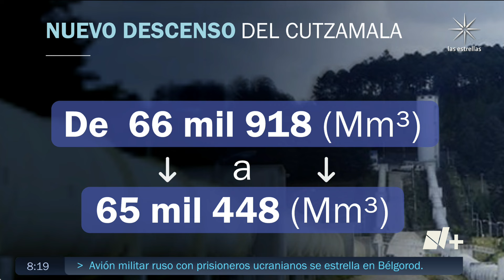Sistema Cutzamala registra nuevo descenso de su capacidad - Despierta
El nivel total de las tres presas que integran al Sistema Cutzamala registró un nuevo descenso de su capacidad; se trata de la presa El Bosque, Valle de Bravo y Villa Victoria